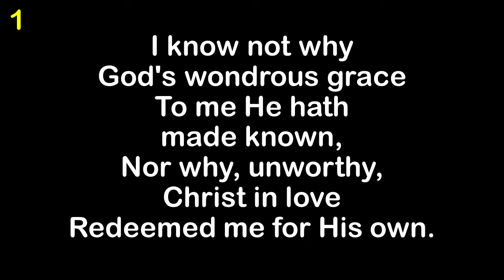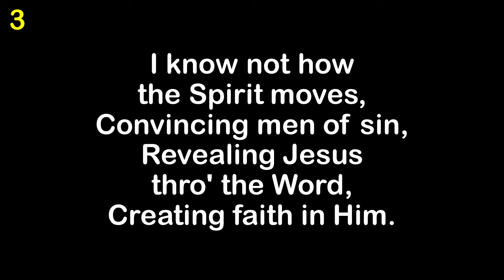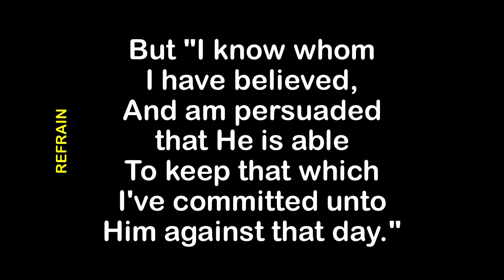I Know Whom I Have Believed